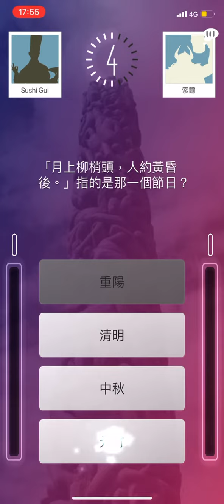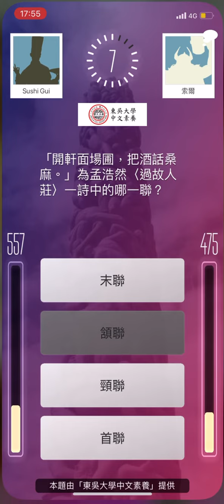從破產到上千萬！知識王live 使用「入場券+真理符石」挑戰奧斯陸第4關主雷神索爾驚險成功，共1680萬（入場費4.2M+贏12.6M）